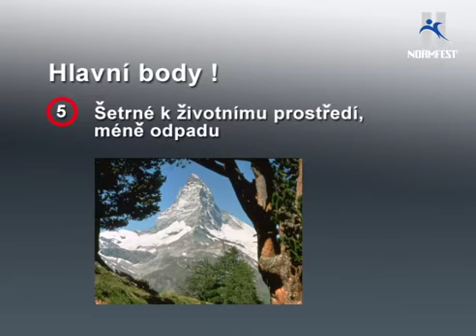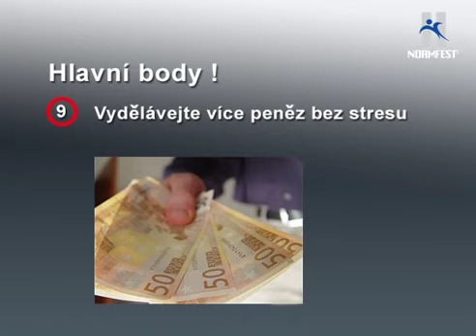NORMFEST (tschechisch)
original Swissint Intrace AG 9490 Vaduz Liechtenstein